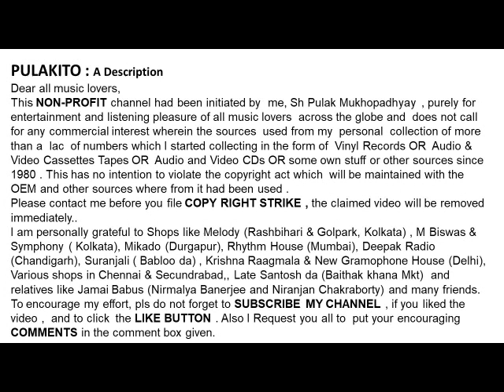Aparna Sen Reads Rabindra Kabyo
RABINDROKABYO PATH

Mor Kichu Dhan Aache (Pracchonno)
He Amar Ashanto Hridoy Sthir Hao ( Gandharir Abedan)
Mone Pore Jeno Ek Kale Likitam (Nimantran)
Amra Dujon Ek Gnyae Thaki ( Ek Gnyae)
Taar Naam Kamala ( Camelia)
Help Please.